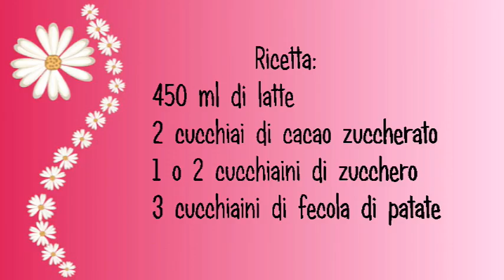Ricetta del Ciobar fatto in casa! Ricetta della cioccolata calda densa!!! Hot Chocolate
mmmmmmmmmmmmmmmmm ma che BONTà! da provare assolutamente!!! ^_____^
è davvero fantastica! non occorre più comprare il ciobar al supermercato,ce lo facciamo in casa!!! Se volete alla fine della ricetta se vi sembra poco dolce potete aggiungere altro zucchero! ^^ non usate il cacao amaro come ho fatto io sbadatamente perchè altrimenti vi verrà una cosa obbrobriosa !!! XD XD